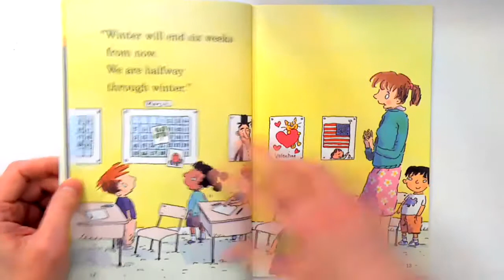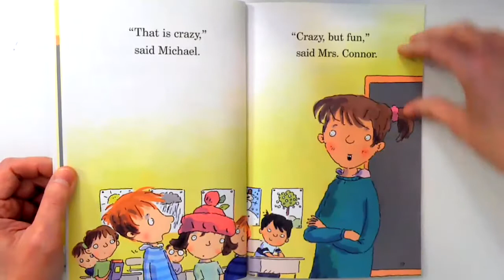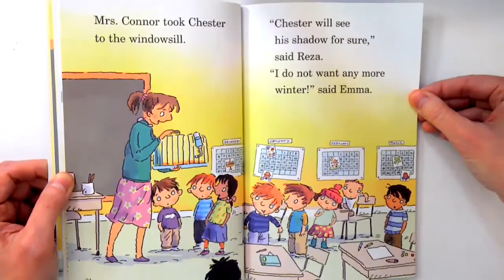Groundhog Day Margaret McNamara